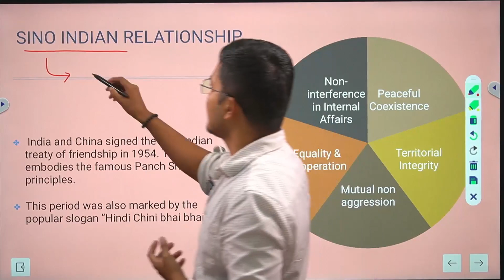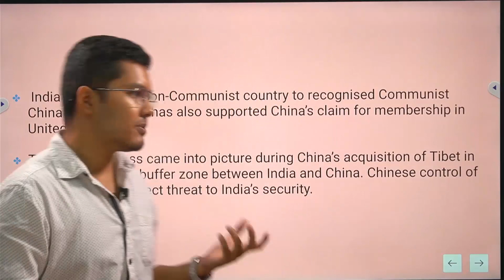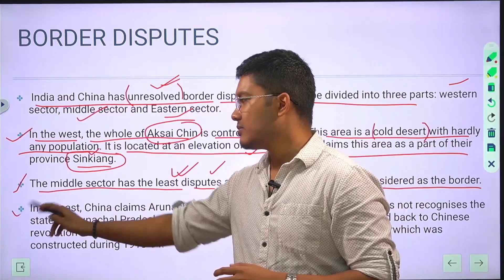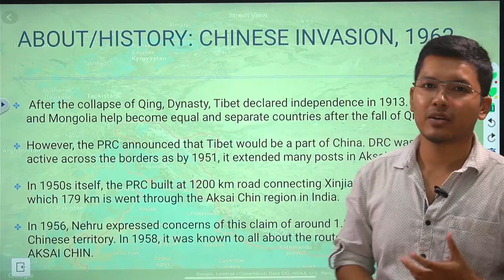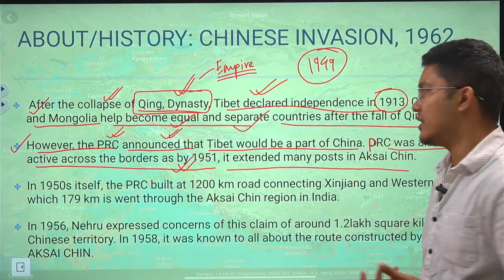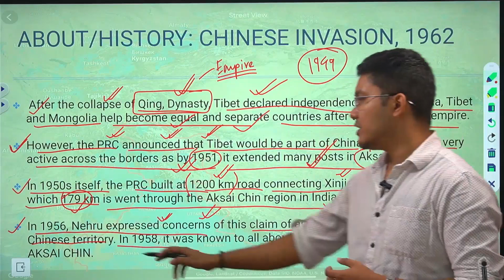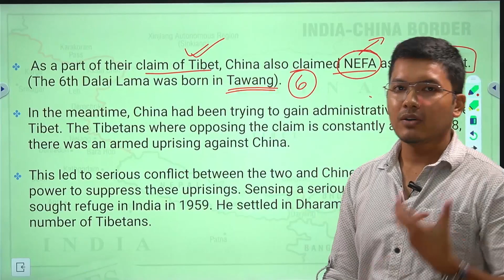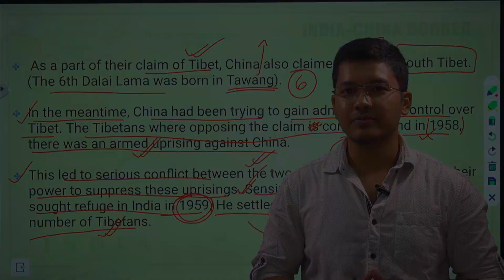Class 12 Sino Indian Relationship Part 1 by Ankur sir📚, ভাৰত আৰু চীনৰ সম্পৰ্ক🤝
ABOUT THE CLASS:  India was the first non-Communist country to recognised Communist China in 1949. India has also supported China’s claim for membership in United nations. The first bitterness came into picture during China’s acquisition of Tibet in 1950. Tibet was a buffer zone between India and China. Chinese control of Tibet came as a direct threat to India’s security.
India and China has unresolved border disputes which can be divided into three parts: western sector, middle sector and Eastern sector.
In the west, the whole of Aksai Chin is controlled by China. This area is a cold desert with hardly any population. It is located at an elevation of 5000 m. China claims this area as a part of their province Sinkiang.
The middle sector has the least disputes and the greater Himalayas is considered as the border.
In the east, China claims Arunachal Pradesh as a part of their territory. It does not recognises the state of Arunachal Pradesh. A dispute over Arunachal Pradesh can be traced back to Chinese revolution in 1911. China refuses to agree to the McMahon line as the borderwhich was constructed during 1913-14.

১৯৪৯ চনত কমিউনিষ্ট চীনক স্বীকৃতি দিয়া ভাৰত আছিল প্ৰথম অ-কমিউনিষ্ট দেশ। ভাৰতেও ৰাষ্ট্ৰসংঘত সদস্যপদৰ বাবে চীনৰ দাবীক সমৰ্থন কৰিছে।১৯৫০ চনত চীনৰ তিব্বত অধিগ্ৰহণৰ সময়ত প্ৰথম তিক্ততা ছবিলৈ আহিছিল। তিব্বত ভাৰত আৰু চীনৰ মাজত এটা বাফাৰ জোন আছিল। তিব্বতৰ চীনা নিয়ন্ত্ৰণ ভাৰতৰ নিৰাপত্তাৰ বাবে পোনপটীয়া ভাবুকি হিচাপে আহিছিল।
পশ্চিমত, সমগ্ৰ আকচাই চিন চীনৰ দ্বাৰা নিয়ন্ত্ৰণ কৰা হয়। এই অঞ্চলটো এটা শীতল মৰুভূমি য'ত কোনো জনসংখ্যা নাই। ই 5000 মিটাৰ উচ্চতাত অৱস্থিত। চীনে এই অঞ্চলটোতেওঁলোকৰ প্ৰদেশ চিংকিয়াঙৰ অংশ হিচাপে দাবী কৰে।
মধ্য খণ্ডত আটাইতকৈ কম বিবাদ আছে আৰু বৃহত্তৰ হিমালয়ক সীমান্ত হিচাপে গণ্য কৰা হয়।
পূবত, চীনে অৰুণাচল প্ৰদেশক তেওঁলোকৰ ভূখণ্ডৰ অংশ হিচাপে দাবী কৰে। ই অৰুণাচল প্ৰদেশ ৰাজ্যক স্বীকৃতি নিদিয়ে। অৰুণাচল প্ৰদেশক লৈ হোৱা বিবাদ ১৯১১ চনত চীনা বিপ্লৱৰ পৰা পোৱা যায়। চীনে মেকমোহন লাইনৰ সৈতে সন্মত হ'বলৈ অস্বীকাৰ কৰিছে ।

🎯 Aspire Academy: Empowering Your Success
At Aspire Academy, we take immense pride in being Assam's premier online education platform. Our mission is to provide high-quality, affordable education that not only clears the concepts at the school level but also equips aspirants with the tools they need to excel in competitive exams. With a commitment to academic excellence, we're excited to present this tutorial to aid your journey towards success.